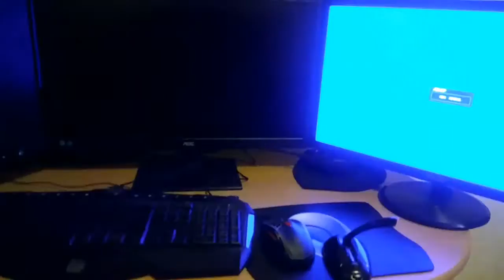Blah blah blah